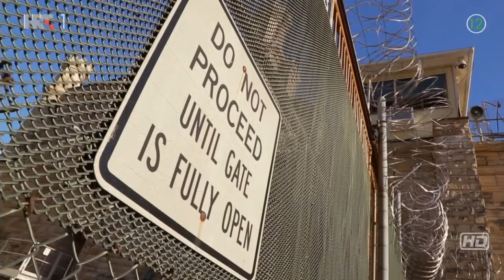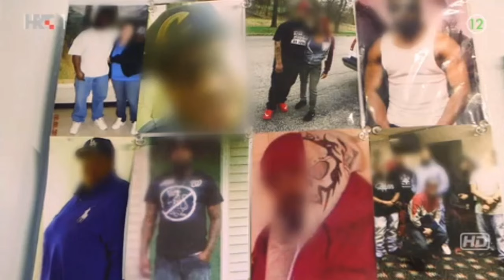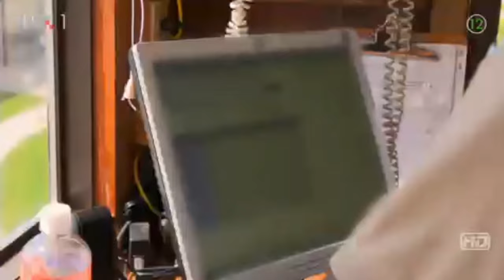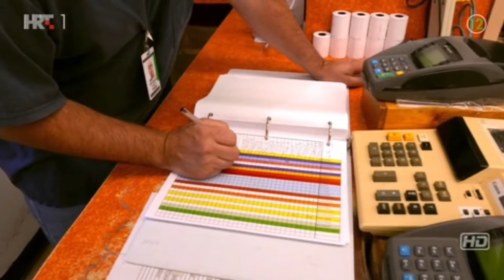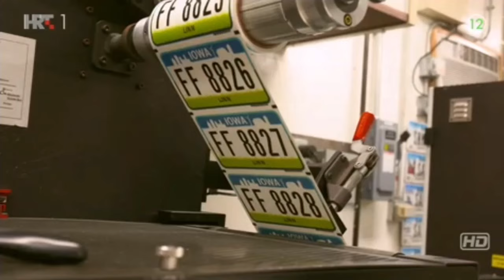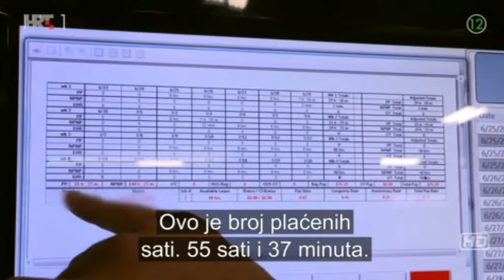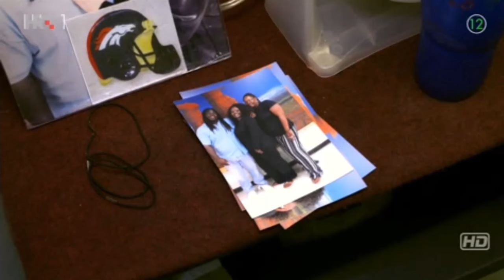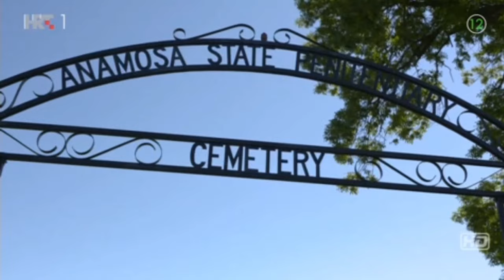SAD - Život u strogo čuvanom zatvoru, dokumentarni film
USA - LIFE IN A HIGH SECURITY PRISON
U Sjedinjenim Državama je više od dva milijuna ljudi iza rešetaka, više nego igdje drugdje u svijetu. 90% zatvorenika služi kaznu u jednom od 1.700 državnih zatvora. Jedan od njih, Anamosa, pružio nam je nesvakidašnju priliku - da snimamo život u zatvoru od 0 do 24. Tri četvrtine tamošnjih zatvorenika osuđene su za nasilne zločine i služe prosječnu kaznu od 27 godina. Kako izgleda život u zatvoru?